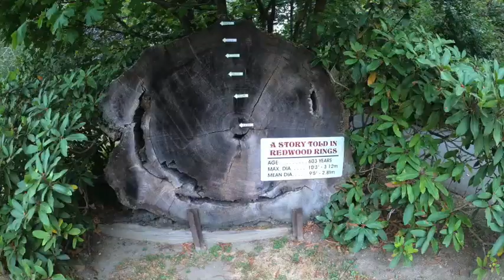Redwoods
Family traveling with a Tesla towing a trailer